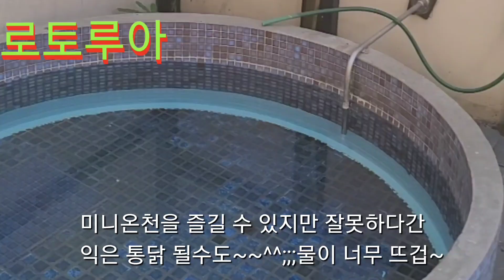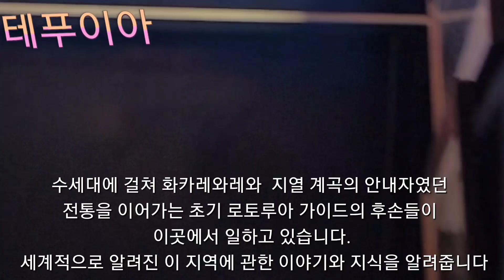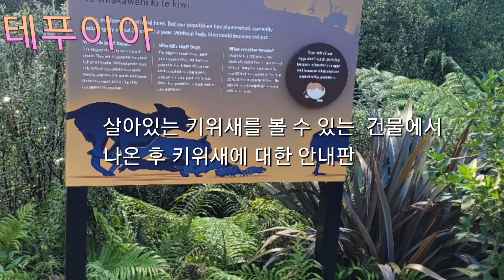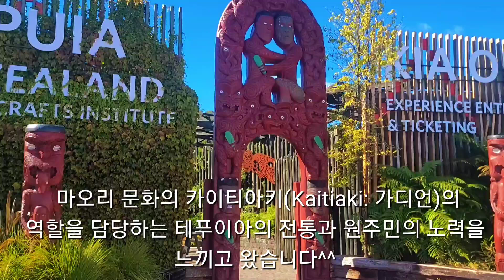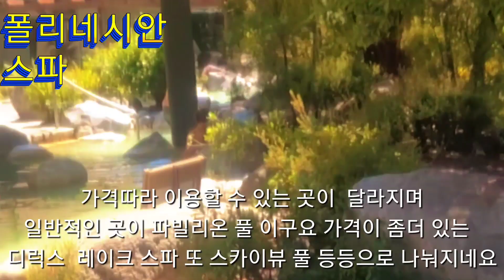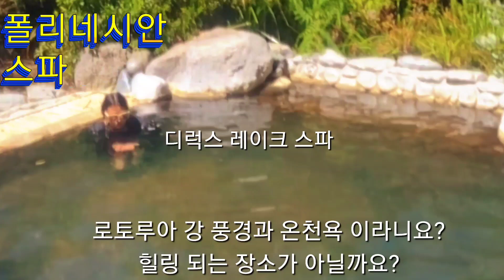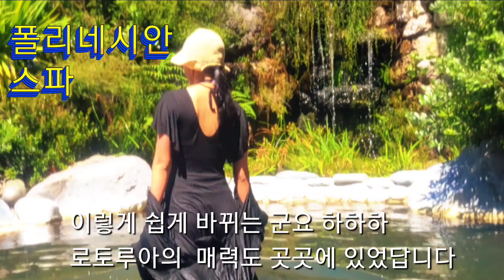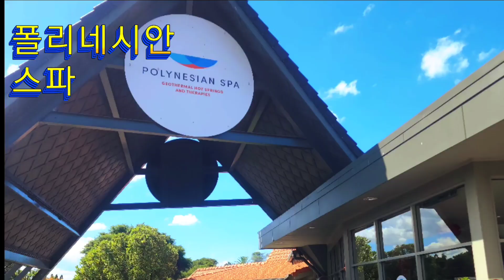세계3대 테푸이아& 세계10대폴리네시안 스파 온천 세계기행 Tv 여행 속으로ㆍㆍㆍ